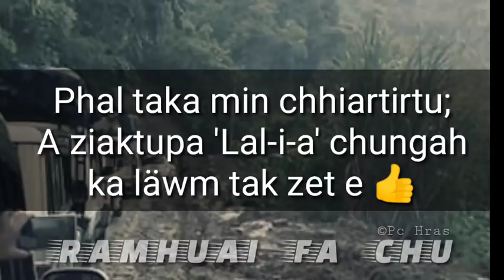RAMHUAI fa chu! (Mizo Story Audio) by Lal-i-a